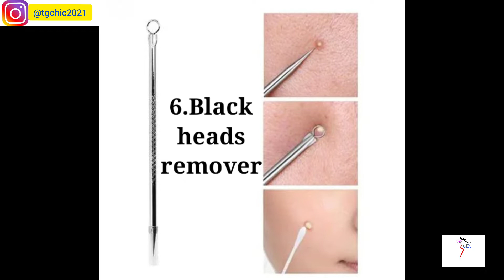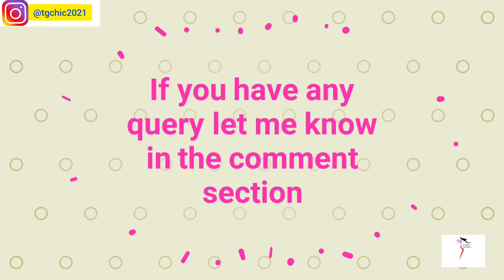38 Different Types Of Skincare tools with name।।TG Chic।।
In this video, we learn about 38 Different Types Of Skincare tools with name